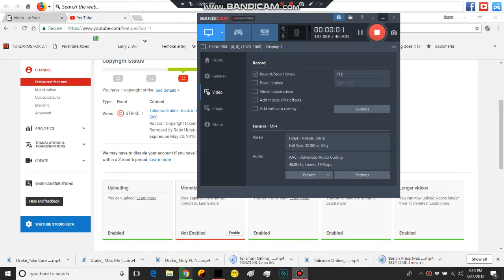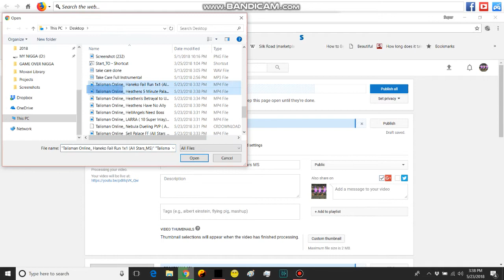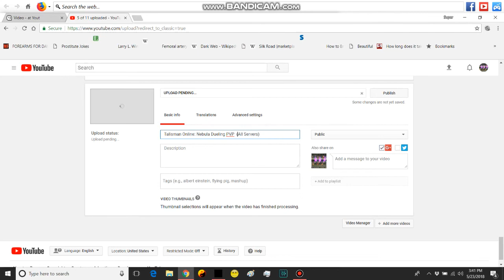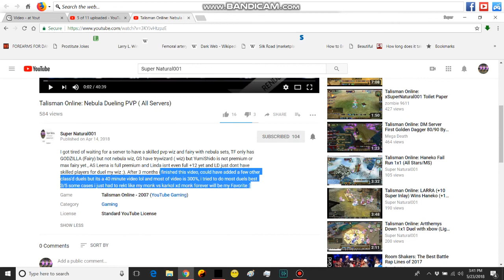Talisman Online: IM BACK BITCHES